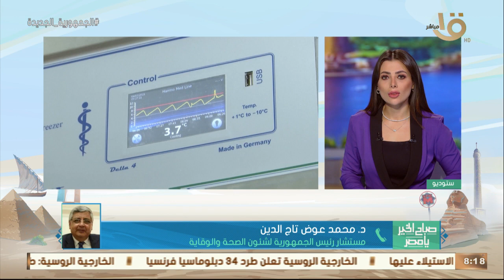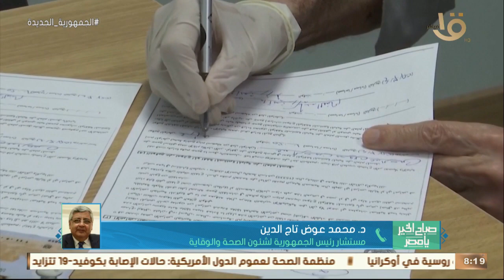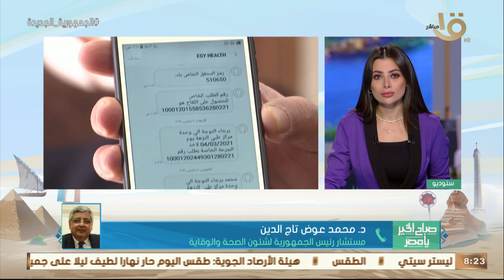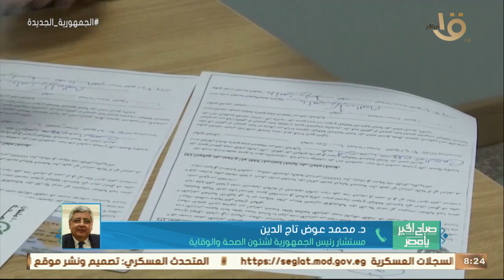صباح الخير يا مصر | د. عوض تاج الدين: مصر وصلت إلى مراحل متقدمة فى مشروع تصنيع مشتقات بلازما الدم